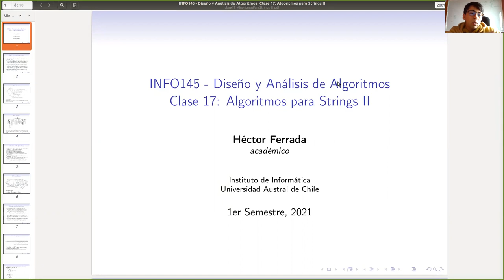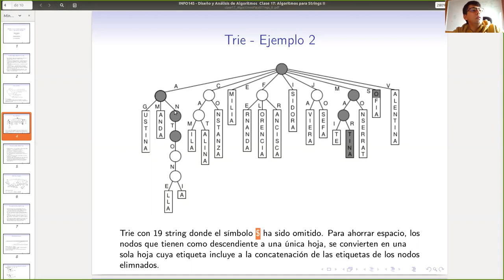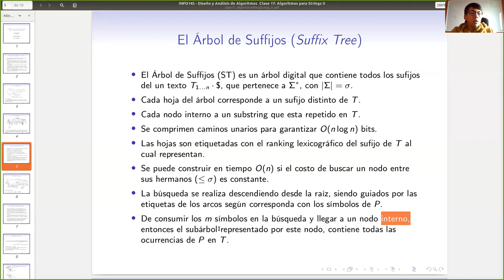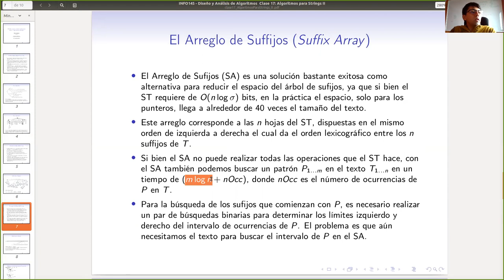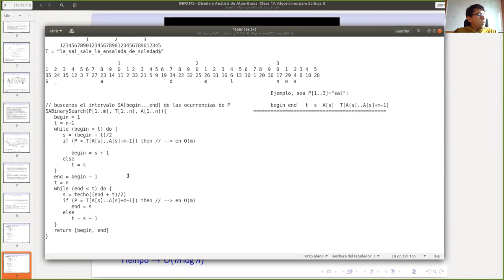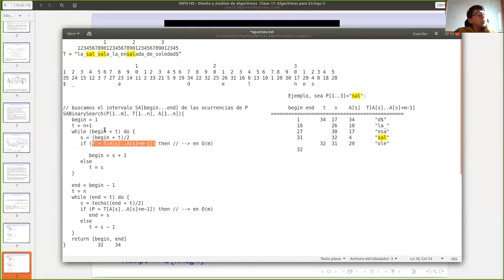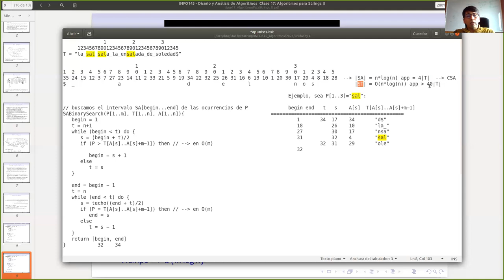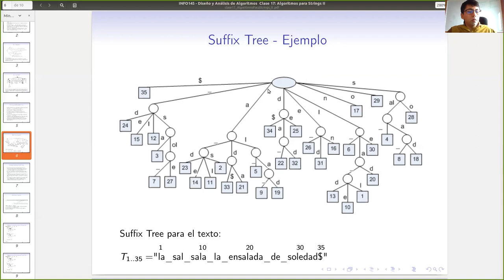Clase 18 - Patterrn Matching con estructuras adicionales: Trie, ST y SA